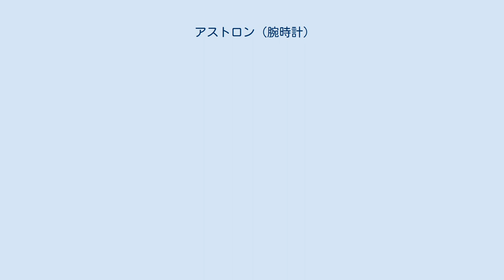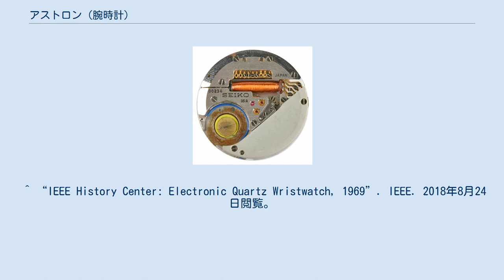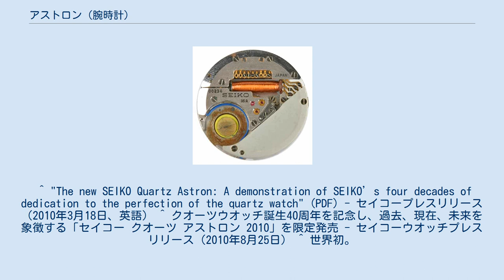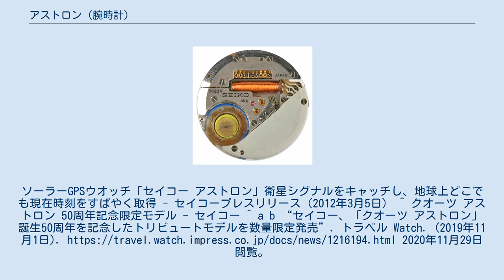アストロン (腕時計)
セイコーホールディングス 」 アストロン (腕時計) 1969年製セイコーアストロンのクォーツ機構（ドイツ時計博物館にて、2010年6月） アストロン、正式には「セイコークォーツ アストロン35SQ」は、世界最初のクォーツ式腕時計で、水晶発振器1器を搭載する。
2014年にIEEEマイルストーンに電気工学の重要な進歩として登録され、2018年には国立科学博物館による重要科学技術史資料に登録された。
 初代は服部時計店（現セイコーホールディングス）の開発部門である諏訪精工舎（現セイコーエプソン）による10年間の開発を経て、1969年12月25日に東京で発売された。
45万円（当時、中型車1台に相当）という価格にもかかわらず、発売から1週間以内に100台が売れた。
販売した服部時計店側はいったん38万円に下げようとして、会長の服部正次から「安すぎる」という指摘を受けて戻したというエピソードがある。
 枢要な部品として、8192cpsのY形水晶発振器やハイブリッド集積回路、針を回転させる位相固定式超小型ステッピングモーターなどが含まれていた。
アストロンの誤差は一日に±0.2秒、一か月に±5秒だった。
 諏訪精工舎が本モデルを開発した経緯はNHK総合テレビジョンの『プロジェクトX〜挑戦者たち〜』第64回「逆転 田舎工場 世界を制す〜クオーツ・革命の腕時計〜」（2001年9月4日放映）で紹介された。
 2010年3月、スイスのバーゼルフェアで、セイコーは2009年12月のデビュー40周年を記念した、オリジナルのアストロンを模したデザインの限定版の腕時計を発売した（日本国内では2010年8月に発売された)。 セイコーは、GPS衛星を利用した衛星電波式ソーラー腕時計を2012年にリリースした際に『セイコー・アストロン』として、再度「アストロン」の商標を使用している。 2019年にセイコーはクオーツアストロン発売50周年を記念したアストロンの限定モデルを複数リリースした。中でも限定50本で生産されたモデル（380万円）はオリジナルのケースデザインを模倣して、エプソンの『マイクロアーティスト工房』に所属している職人による荒らし彫り模様が施されている。
 ^ “IEEE History Center: Electronic Quartz Wristwatch, 1969”. IEEE. 2018年8月24日閲覧。
^ “未来技術遺産に世界初のクオーツ式腕時計やボトル自販機”. 朝日新聞. (2018年8月21日). 2018年8月24日閲覧。
 ^ 1966年に発売されたトヨタ・カローラE10が1台43万2千円だった。
 ^ 『腕時計の歴史を変えた世界初のクォーツウォッチ (PDF) 』- セイコーエプソン ^ “1969年12月 セイコークォーツ アストロン35SQ”. セイコーエプソン. 2017年2月21日閲覧。
 ^ "The new SEIKO Quartz Astron: A demonstration of SEIKO’s four decades of dedication to the perfection of the quartz watch" (PDF) - セイコープレスリリース（2010年3月18日、英語） ^ クオーツウオッチ誕生40周年を記念し、過去、現在、未来を象徴する「セイコー クオーツ アストロン 2010」を限定発売 - セイコーウオッチプレスリリース（2010年8月25日） ^ 世界初。
全世界39のタイムゾーンに対応。
ソーラーGPSウオッチ「セイコー アストロン」衛星シグナルをキャッチし、地球上どこでも現在時刻をすばやく取得 - セイコープレスリリース（2012年3月5日） ^ クオーツ アストロン 50周年記念限定モデル - セイコー ^ a b “セイコー、「クオーツ アストロン」誕生50周年を記念したトリビュートモデルを数量限定発売”. トラベル Watch. (2019年11月1日). 2020年11月29日閲覧。